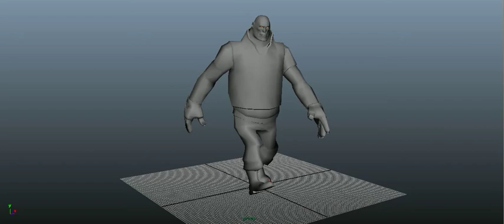Heavy Walk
This is heavy taking three steps.
I created this through Autodesk: Maya 2013.
The rig is of Heavy from Team Fortress two taken from the website Creative Crash, all rights go to the creators of the rig, none of it was created myself, just used for educational purposes and none profitable.